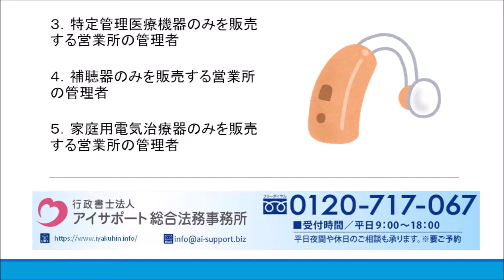特定保守管理医療機器を販売する方法とは？｜医療機器販売業許可申請代行センター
特定保守管理医療機器を販売する方法について解説しております。